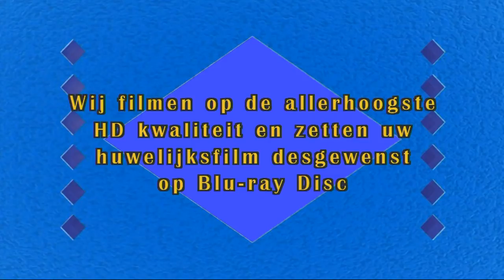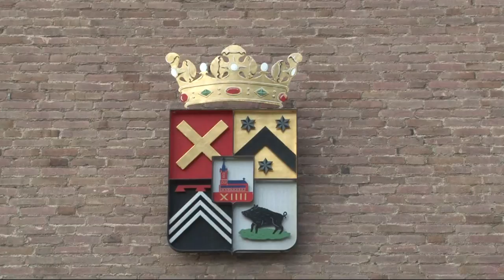Sun Video Papendrecht filmde de huwelijksdag van Ankie en Floris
Een compilatie van de huwelijksdag van Ankie en Floris